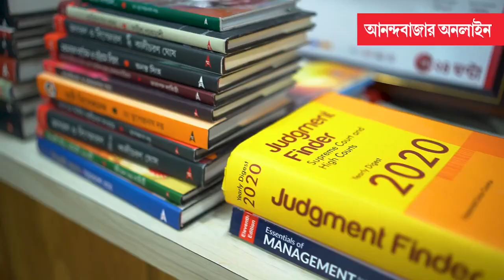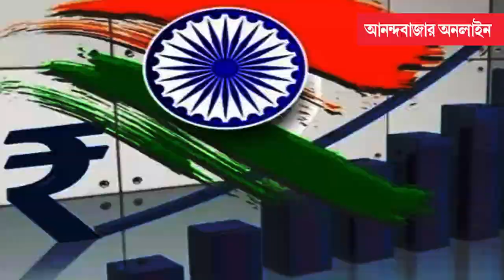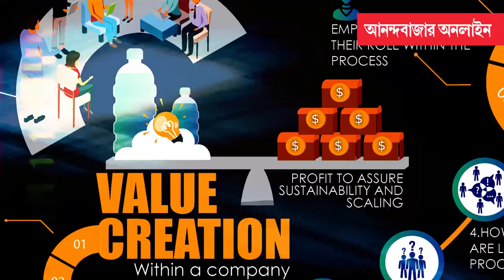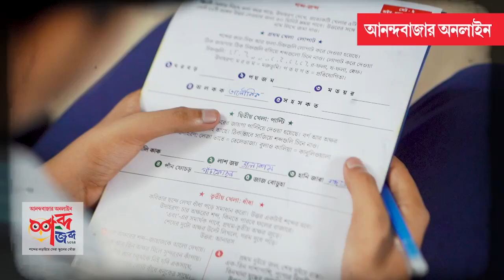বাংলা ভাষার বিবর্তন হল কী ভাবে?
বাংলা ভাষার বিবর্তন হল কী ভাবে? খোলামেলা আলোচনায় রয় চৌধুরী এবং অধ্যাপক আরপি বন্দ্যোপাধ্যায়।আনন্দবাজার অনলাইন আয়োজিত ‘শব্দ-জব্দ ২০২৪’-এর প্রেজেন্টিং পার্টনার ‘EIILM-Kolkata’